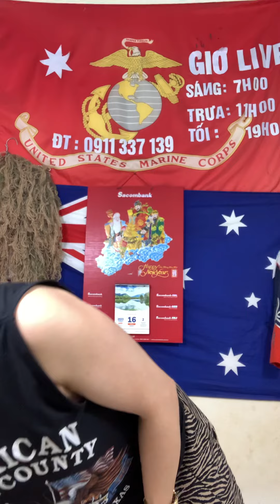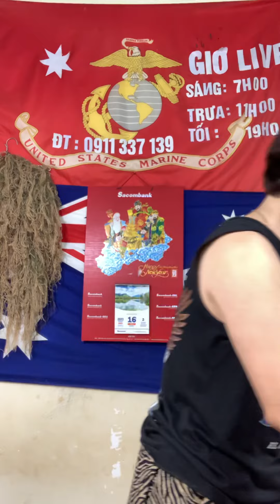Áo biệt kích túi chéo năm 68 của lính mỹ giá 300 k- sáng 16/10@Tram-139